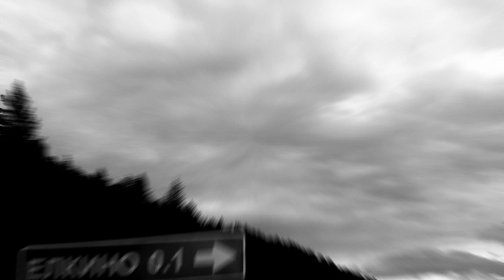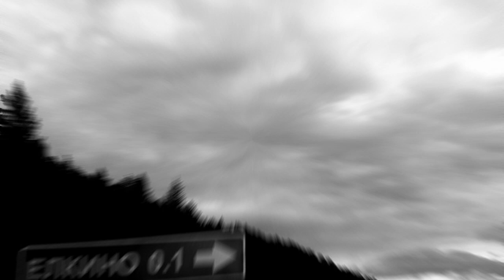Denitsa Mineva & Kosta T - воздух [Creative Commons Music]🔴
[Song attributes]
ASSOC. ARTISTS:  Castello di Trokai, Denitsa Mineva & Kosta T, Kosta T, Trokai
Genres: Avant-Garde, Lo-Fi, Noise, Experimental, Musique Concrete, Improv, Sound Art, Instrumental

This song: воздух is from Denitsa Mineva & Kosta T's album: Ёлкино

[Album Description]:

[Album Attributes]
Length: 01:27:15